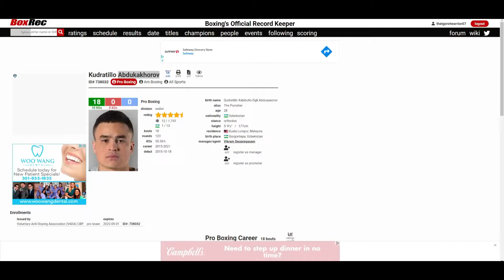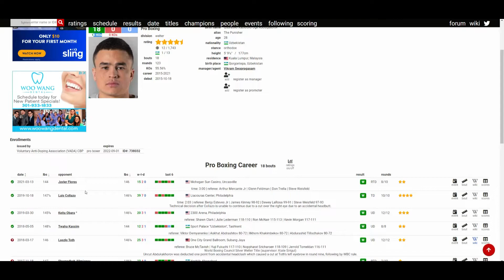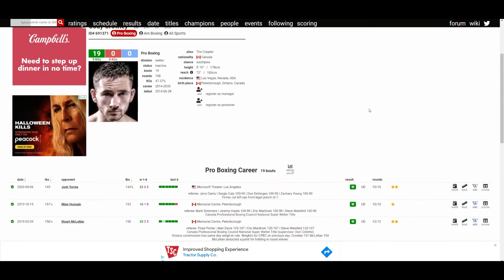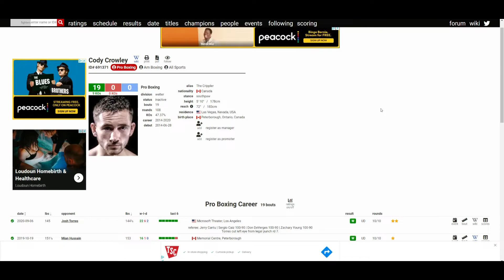KUDRATILLO ABDUKAKHOROV VS CODY CROWLEY *OFFICIAL* DECEMBER 11, 2021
🥊 Boxing Fan
🎮 Gamer
🇵🇭 Filipino
🇺🇸 American
🌎 Earthling